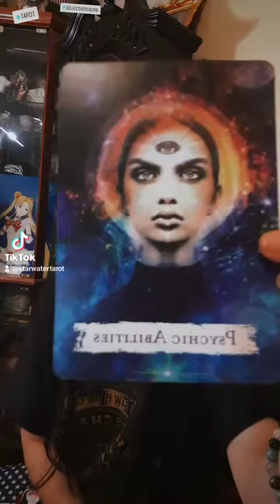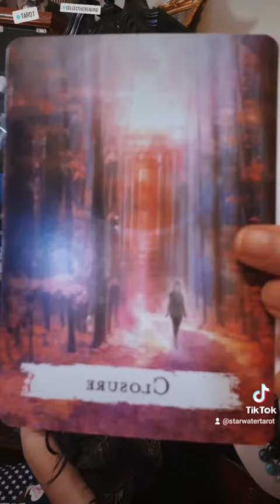🔮🎴tarot collective tarotreading divineguidance guidance divination fyp energy energyreading